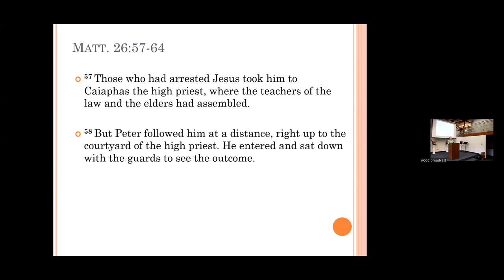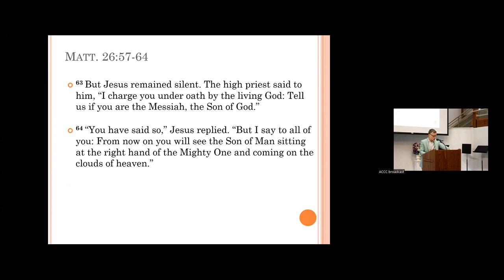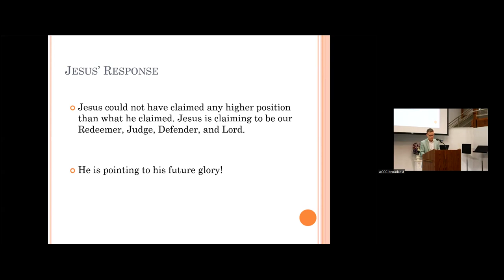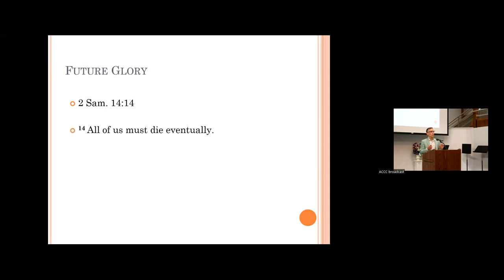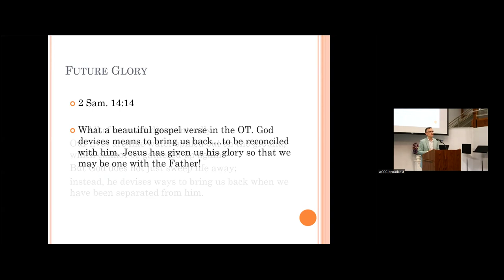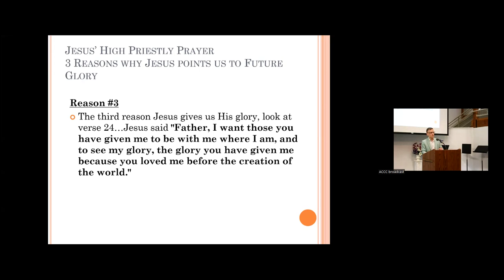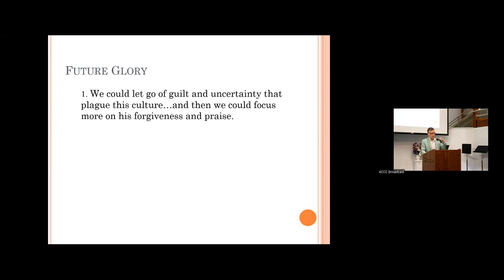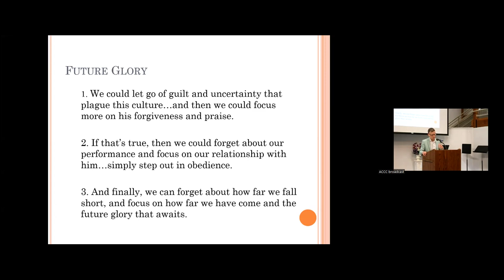Our Future Glory Awaits|Dr. Robert Hewes|20240602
Matt. 26:57–64